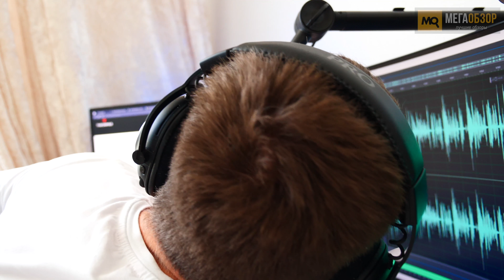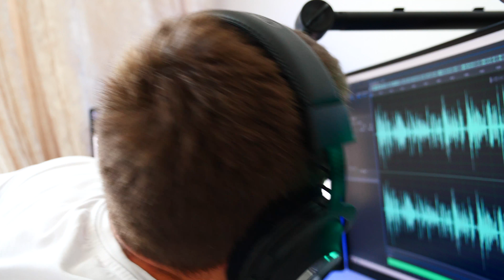Thronmax MDrill Dome Plus обзор. Микрофон с двумя видами диаграмм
В невысоком ценовом сегменте Thronmax MDrill Dome Plus поддерживает два вида направленности захвата звука, мониторинг в реальном времени и оснащен USB-C. Из особенностей также отметим высокую частоту дискретизации до 96 кГц, умный светодиодный индикатор и комплектную металлическую подставку, а также возможность установки на микрофонную стойку.